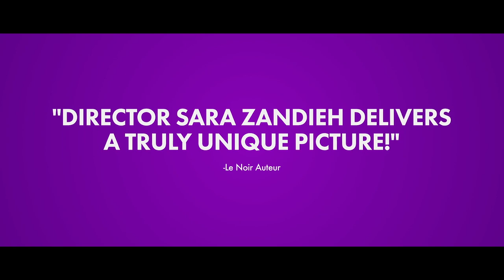A Simple Wedding - Official Movie Trailer (Feb/14)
Iranian-American Nousha has a habit of sabotaging her relationships, frustrating her parents - she’s their only hope for a real Persian wedding. Then Nousha meets Alex, a bisexual artist, activist and DJ living in an old warehouse. Nousha falls fast, but when her parents discover that she and Alex are living together before marriage, chaos unfolds - leading to a wedding that’s anything but simple. A Simple Wedding is directed by Iranian-American producer / filmmaker Sara Zandieh, making her feature directorial debut after a number of short films previously. This originally premiered at the Los Angeles Film Festival in 2018. The screenplay is written by Stephanie Wu and Sara Zandieh. Blue Fox Ent. will release Zandieh's A Simple Wedding in select US theaters + on VOD starting February 14th, 2020, this Valentine's Day, coming up.